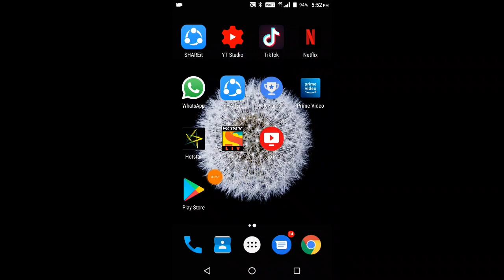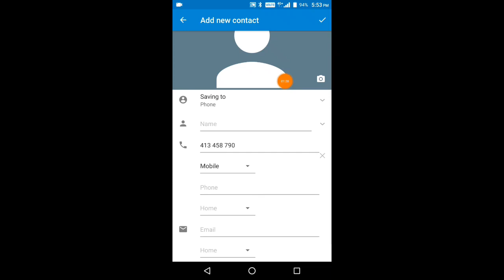mobile contact number save gmail mobile contact number backup mobile contact number save sim card